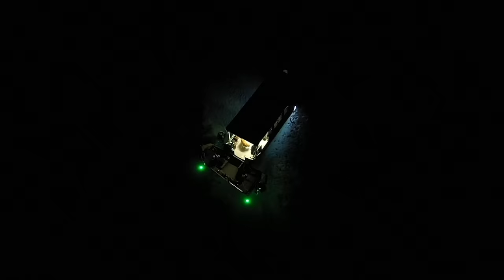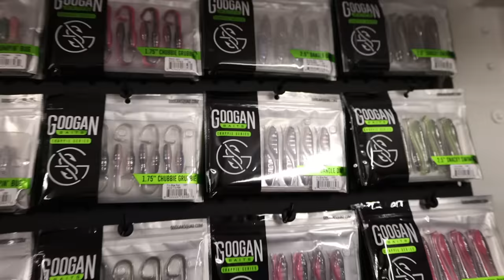24hr FLOATING TINY HOME Challenge On Rainbow Lagoon!! ($5,000 Mistake..)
we take the floating tiny home to rainbow river and plan to spend the night but run into some costly mistakes...

Click here to stream my new show SEARCH PARTY for FREE

24hr Floating TINY HOME Challenge On Rainbow Lagoon!! ($5,000 Mistake..)

MB013Q2UNCEE3PE